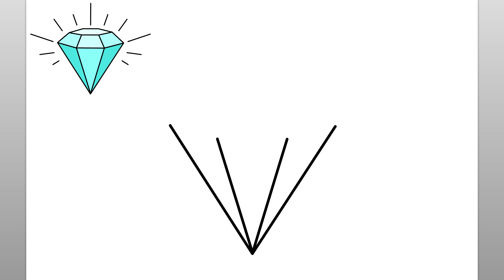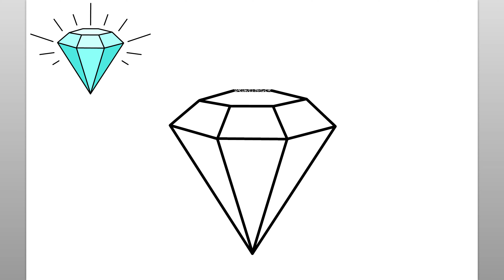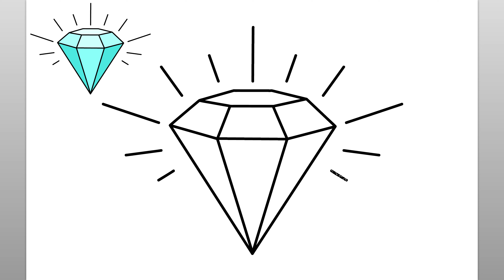Comment Dessiner Un Diamant (Tutoriel De Dessin Facile)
Apprenez à dessiner un diamant avec ce tutoriel de dessin simple. Apprécier!

como desenhar
እንዴት እንደሚሳል
كيف ترسم
Ինչպես նկարել
necə çəkmək
nola marraztu
কিভাবে আকে
як маляваць
kako crtati
как да рисувам
ಹೇಗೆ ಸೆಳೆಯುವುದು
com dibuixar
сурет салу
sa unsa nga paagi aron sa pagkalos
mmene kudzatunga
如何画
如何畫
nzira yekukwevera
කොහොමද අඳින්නේ
그리는 방법
kako nacrtati
çawa bikujin
hvordan man tegner
ako kresliť
kako narisati
Kiel desegni
kuidas joonistada
Paano Gumuhit
kuinka piirtää
como deseñar
sut i dynnu
როგორ დავხატოთ
איך לצייר
hogyan rajzolj
esi ise
ווי צו ציען
cara menggambar
描く方法
cara nggambar
របៀបគូរ
ວິທີການແຕ້ມ
duci
kā zīmēt
kaip piešti
wéi zeechnen
како да црташ
എങ്ങനെ വരയ്ക്കണം
kif tfassal
me pehea ki te utu
कसे काढावे
хэрхэн зурах
څنګه رسم
چطوری طراحی کنیم
jak narysować
ਕਿਵੇਂ ਖਿੱਚਣਾ ਹੈ
кантип тартат
cum să atragă
как нарисовать
le auala e faalatalata
Како цртати
ho hohela joang
ڪئين ٺاهيو
வரைவது எப்படி
jak kreslit
ఎలా గీయాలి
nasıl çizilir
як намалювати
indlela yokudweba
indlela ukudweba